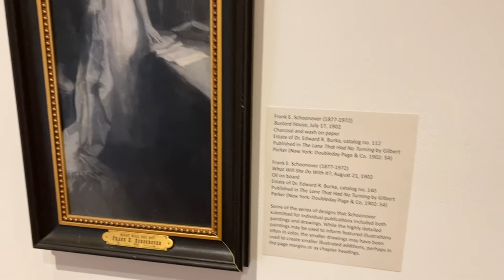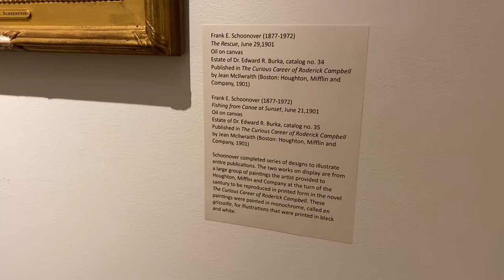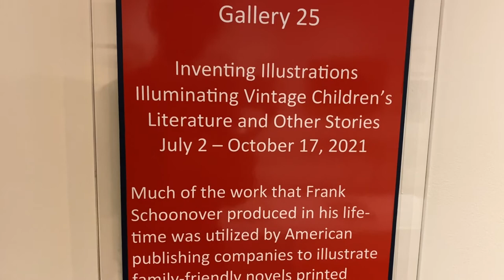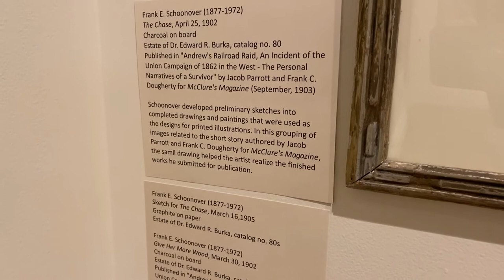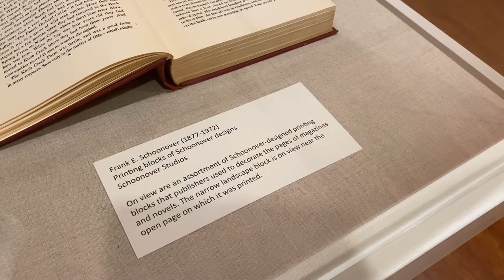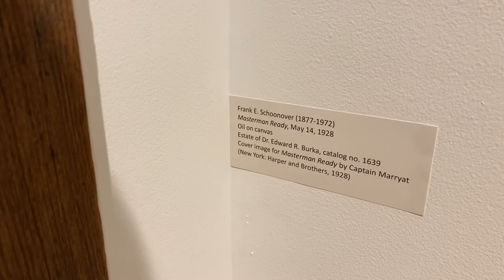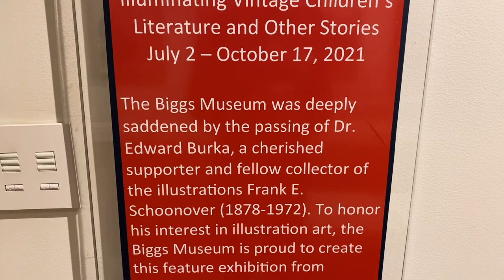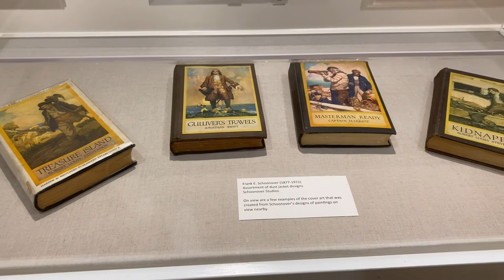Frank E. Schoonover: Inventing Illustration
Enjoy a walking tour of : Illuminating Vintage Children’s Literature & Other Stories. Wilmington-based artist Frank E. Schoonover (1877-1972) created thousands of book illustrations throughout his career, including the cover art for such well-known stories as Swiss Family Robinson (1921), Gulliver’s Travels (1921) and Treasure Island (1921). This exhibition traces Schoonover’s design steps, beginning with preparatory photographs, drawings and sketches for illustrations and ending with paintings and book covers that he created for best-selling children’s literature. Inventing Illustration – generously loaned to the Biggs Museum by the late Dr. Edward Burka – is the perfect accompaniment to Winslow Homer From Poetry to Fiction—The Engraved Works.